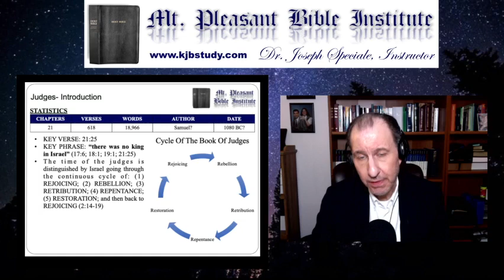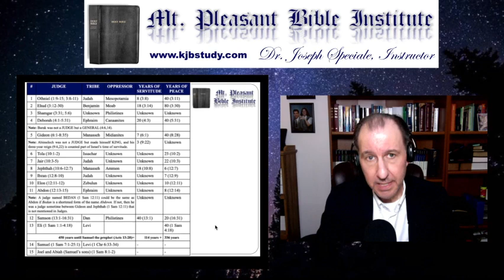Introduction To Judges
An introduction to a verse-by-verse study of the seventh book of the Bible, the book of Judges.